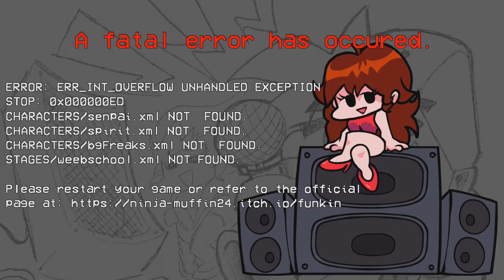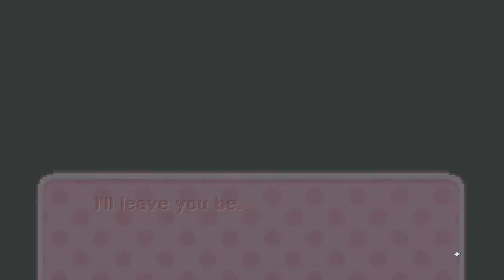Friday Night Funkin | V.S Monika | [full week]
hola :v

revisa :)